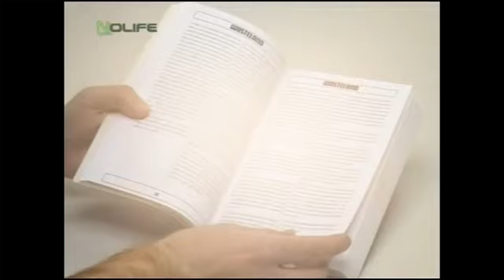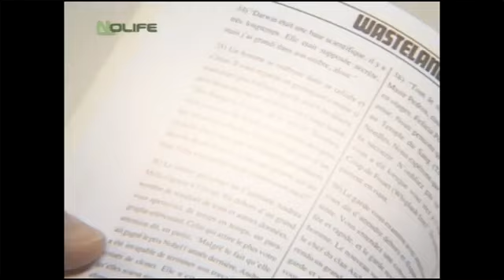Retour sur les jeux de la série Fallout (PC, PC MS-DOS...) 101% Nolife 2008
Retour sur les jeux de la série Fallout sur PC, PC MS-DOS..., sur la chaîne Nolife (émission 101% - 2008).

Nolife est une chaîne de télévision thématique française, diffusée du 1er juin 2007 au 30 avril 2018 sur ADSL et sur le câble.